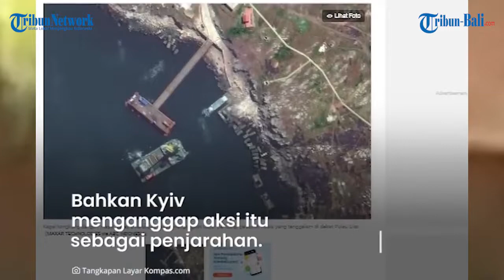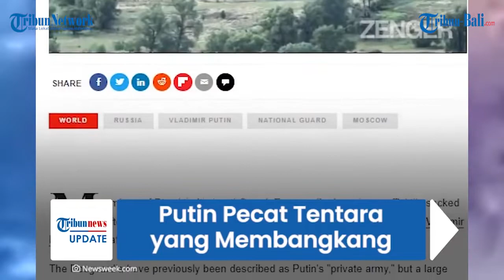Presiden Putin Pamer Telah Berhasil Meluncurkan Rudal Zircon, Pakar Menyarankan untuk Serang Inggris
Tentara Laut Rusia, mengumumkan telah berhasil melakukan uji coba peluncuran rudal jelajah hipersonik Zircon.

Peluncuran itu dilakukan di tengah mereka meningkatlkan serangan ke Ukraina pada Sabtu (28/5).

Rudal hipersonik Zircon sendiri sempat disarankan seorang pakar untuk digunakan Rusia mengebom pembangkit listrik Inggris.

(PRX)